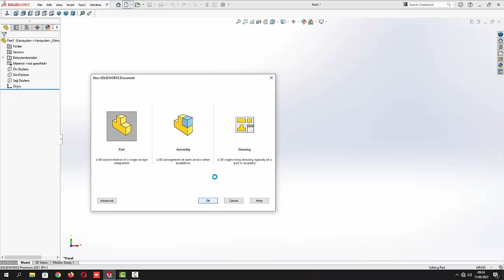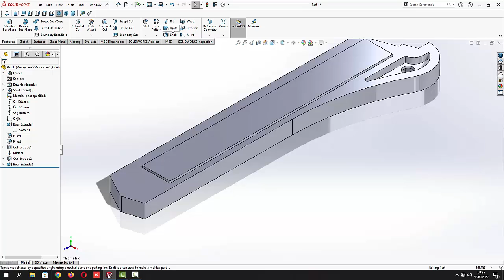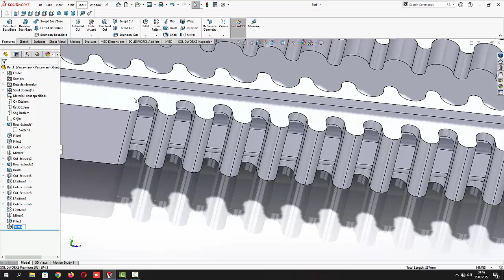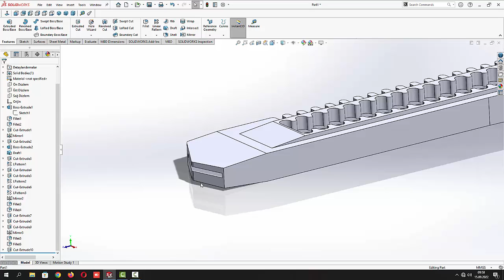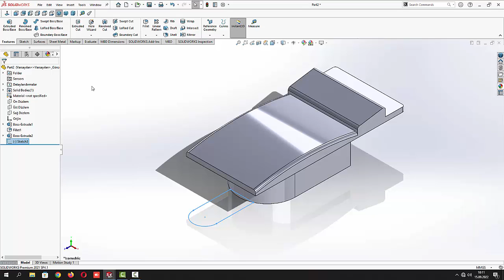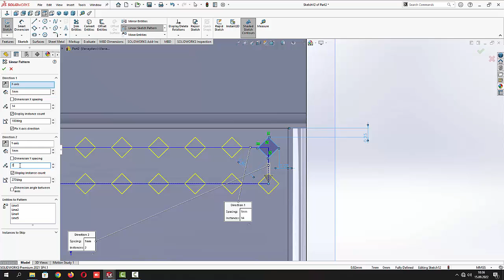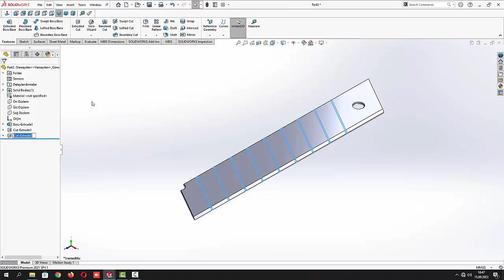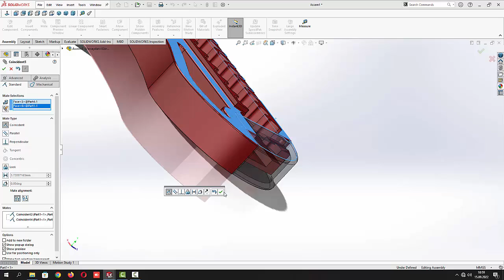Maket Bıçağı (Utility knife)